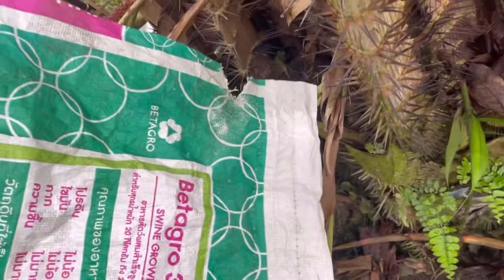esa fruit jo male or female ki breed se banta ha